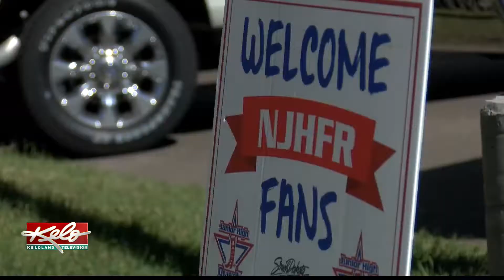Rodeo brings thousands to Huron